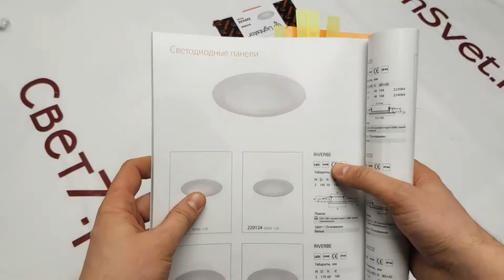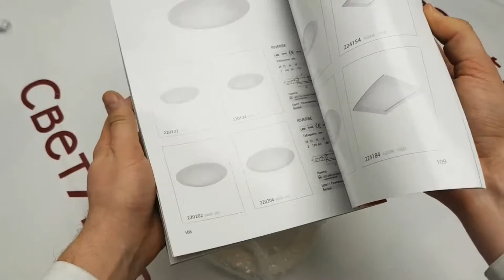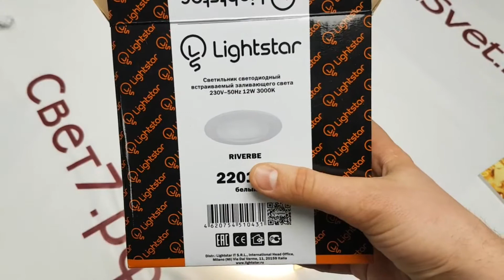Lightstar 220122 Riverbe Piccolo светодиодный светильник